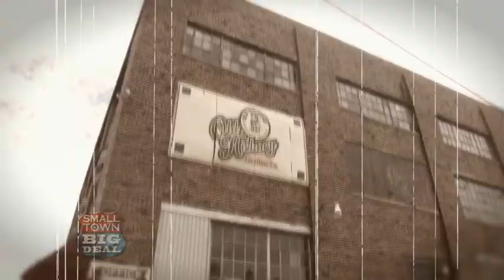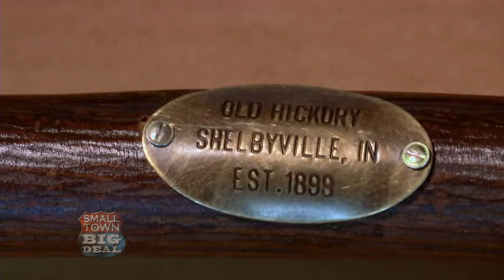Small Town Big Deal - Old Hickory Furniture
Old Hickory Furniture Company was recently featured on the RFD network TV Show Small Town Big Deal hosted by Rodney Miller and Jann Carl.  Debut 5/12/17